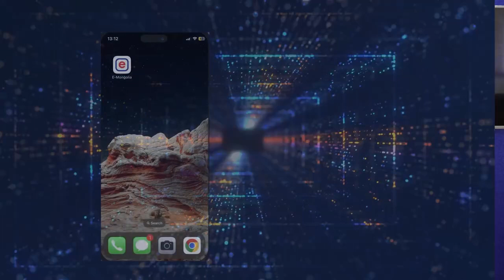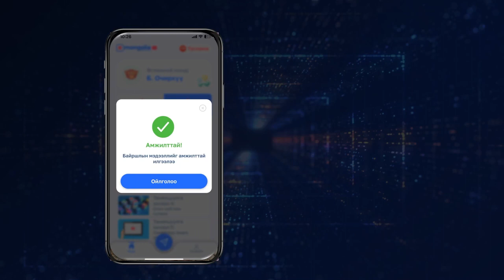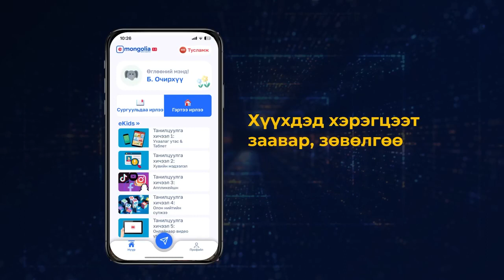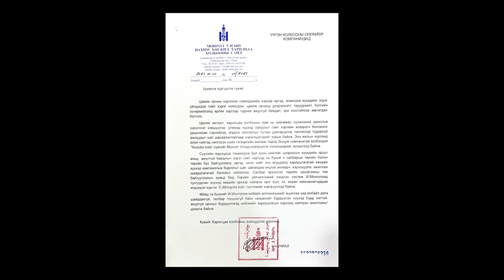393414563 991099005334003 5418256841702817240 n